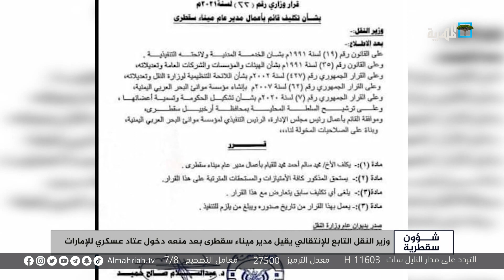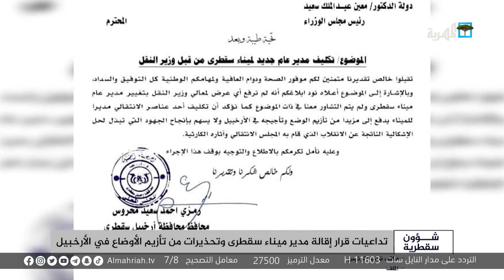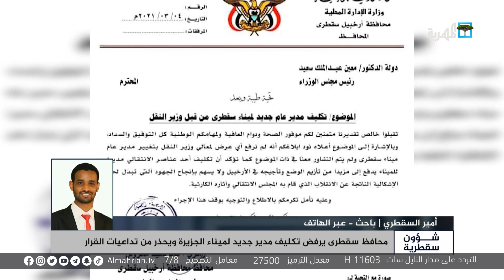مروحيات إماراتية تنشط بسماء جزيرة سقطرى والمحافظ يفوض مدير عام حديبو للتوقيع على صرف المرتبات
- محافظ سقطرى : تكليف مديرا للميناء يؤجج الوضع وجرى دون استشارتنا
- وزير النقل التابع للإنتقالي يقيل مدير ميناء سقطرى بعد منعه دخول عتاد عسكري للإمارات
- عبد الله بدأهن : الإمارات تتحكم بكثير من القرارات الشرعية في سقطرى عبر مليشيا الانتقالي
- محافظ سقطرى يرفض تكليف مدير جديد لميناء الجزيرة ويحذر من تداعيات القرار
- الإمارات تدشن رحلات طيران العربية إلى سقطرى دون موافقة مسبقة من الحكومة
- وصول طائرة إماراتية جديدة على متنها أجانب إلى مطار سقطرى الدولي
- أهالي سقطرى يستنكرون استمرار الرحلات المشبوهة بعد وصول طائرة إماراتية
- مروحيات إماراتية تنشط في سماء جزيرة سقطرى وتحط في مناطق خالية
- ميليشيا الإمارات تضيق على الصيادين وتدخل سفن صيد مجهولة إلى سقطرى
- الإمارات تحول جزيرة درسة في سقطرى إلى منطقة عسكرية وتمنع الصيادين من دخولها
- محافظ سقطرى يفوض المدير العام لحديبو التوقيع على صرف مرتبات يناير وفبراير
- افتتاح تنظيم معرض سنوي للأعمال الطلابية بإحدى المدارس الأهلية